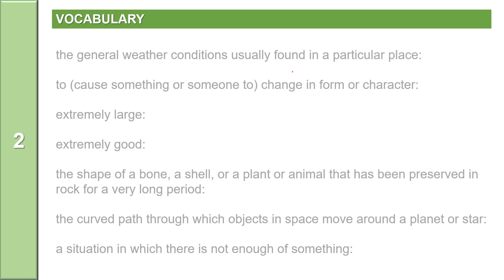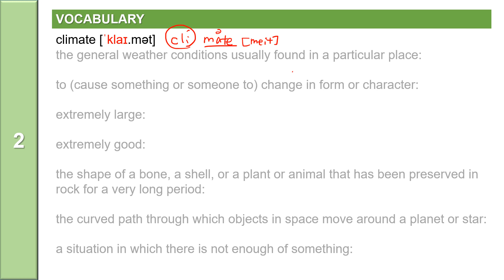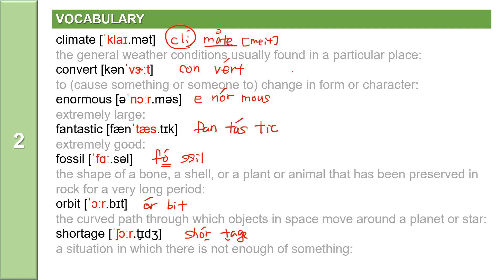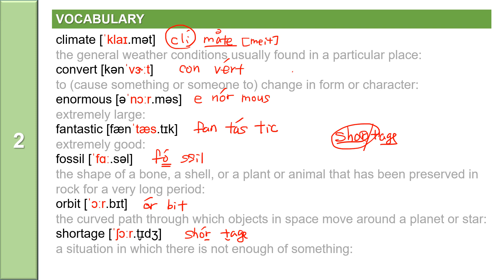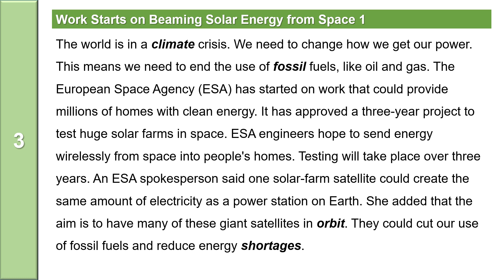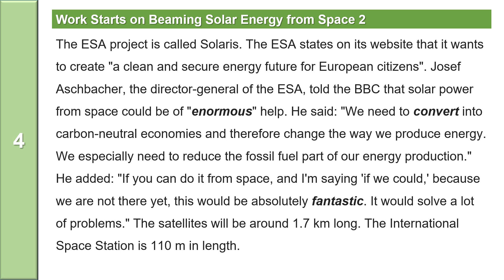NEWS: Work Starts on Beaming Solar Energy from Space